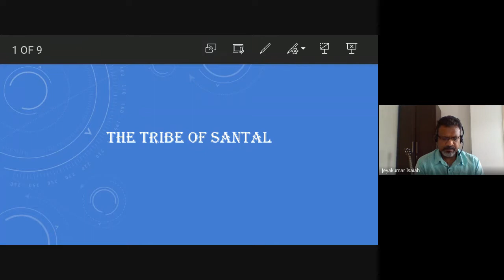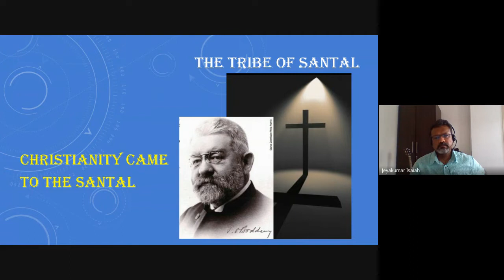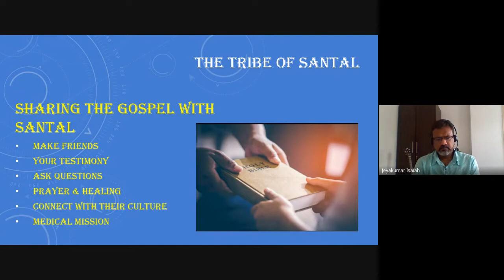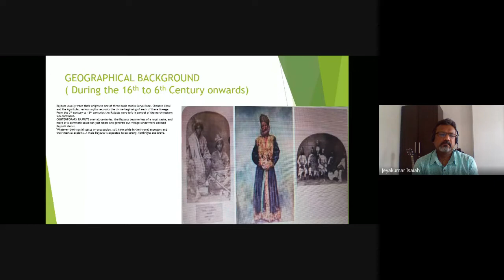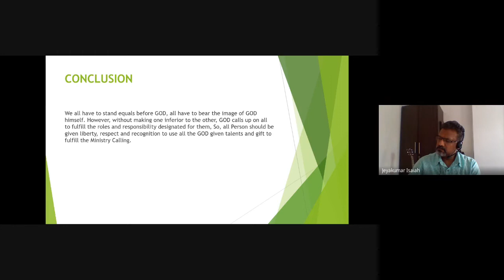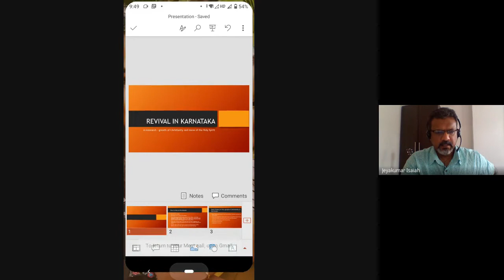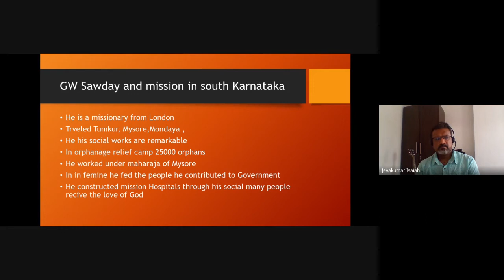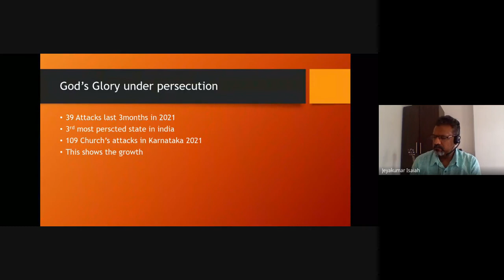Independent Research Paper | Lecture 13 : BC316-IRP-20220420